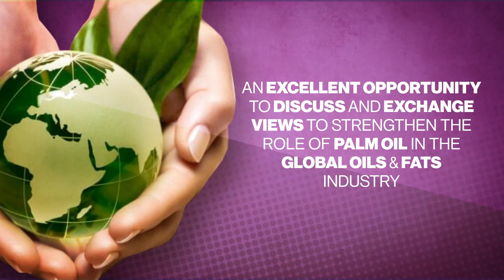Palm Oil Economic Review & Outlook Seminar 2017